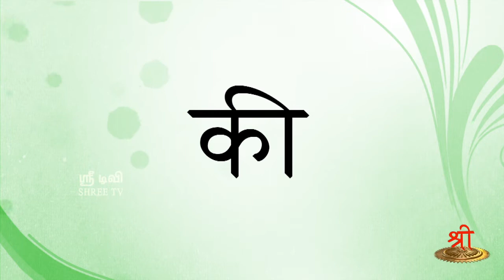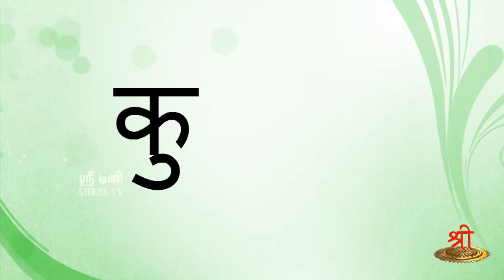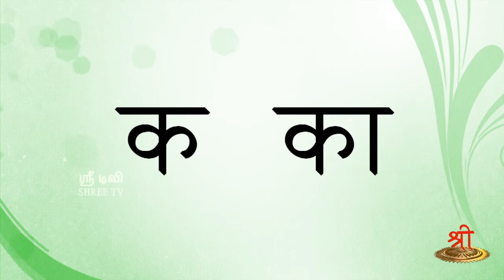சமஸ்க்ருதம் கற்போம் - எழுதிப் பழகுவோம் - வகுப்பு 17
எளிமையாக சமஸ்க்ருதத்தை கற்றுக்கொடுப்பதில் நிபுணரான திரு ஆர்.இராமசந்திரன் அவர்களின் வகுப்பில் இணைவோம். பலருக்கும் பகிர்வோம்.